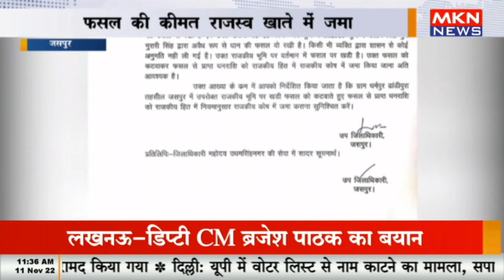जसपुर - सरकारी भूमि में बोई धान की फसल, फसल की कीमत राजस्व खाते में जमा